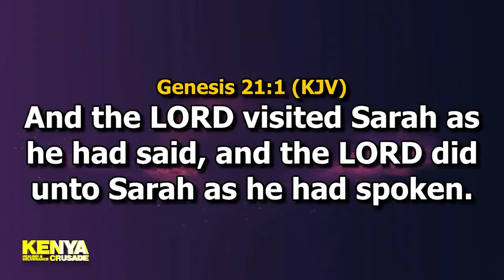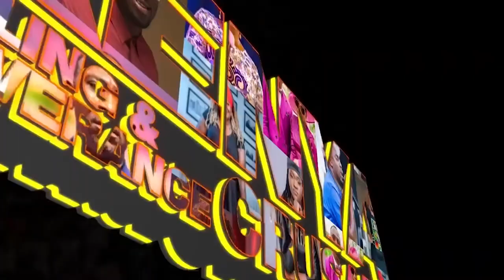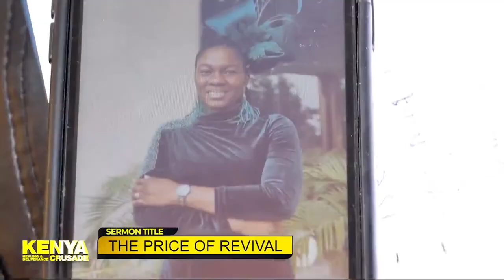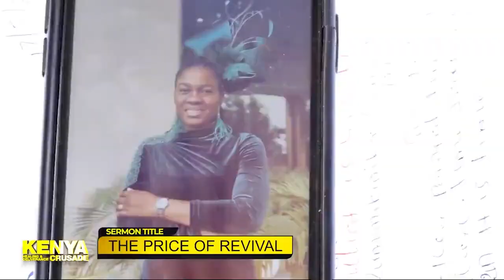"THE PRICE OF REVIVAL!" -DR. PAUL ENENCHE- Session # 3 (Kasarani Stadium -May 17, 2024)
Cash.me/$DrThomasManton
ThomasManton.com
Facebook.com/ThomasManton
ThomasManton.com